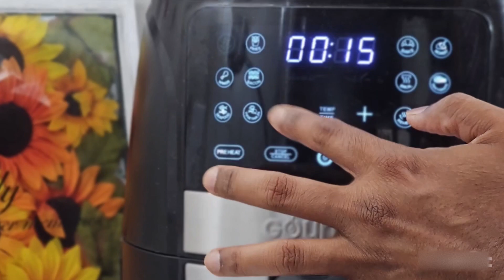Potato Onion Pancakes: A Delicious and Healthy Snack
Learn how to make crispy and delicious potato onion pancakes in the air fryer! This easy recipe is perfect for a quick and healthy snack or meal.

1. You can add other ingredients to the batter, such as shredded cheese, chopped herbs, or bacon bits.
2. If the pancakes are sticking to the air fryer basket, you can line the basket with parchment paper.
3. Serve the pancakes with your favorite dipping sauce, such as sour cream, ketchup, or mayonnaise.